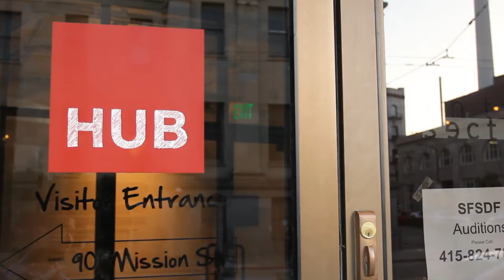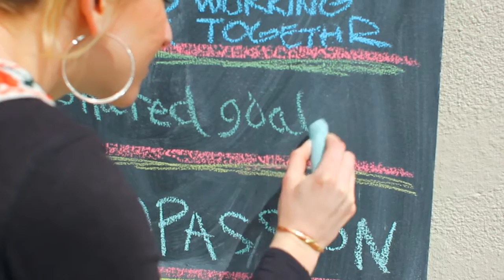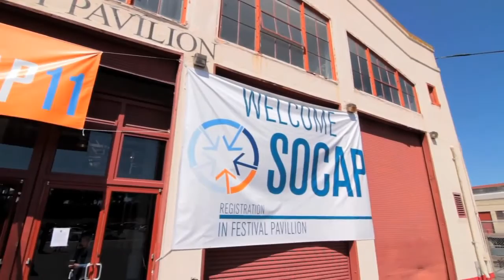Mission HUB: Now & Moving Forward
HUB Cities